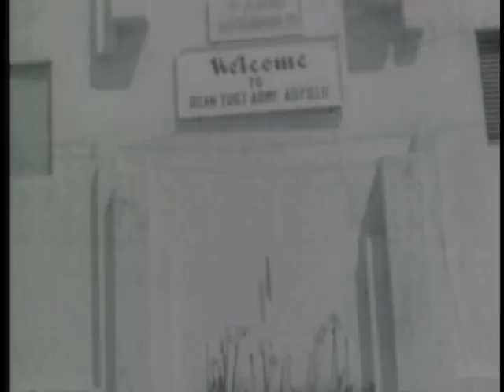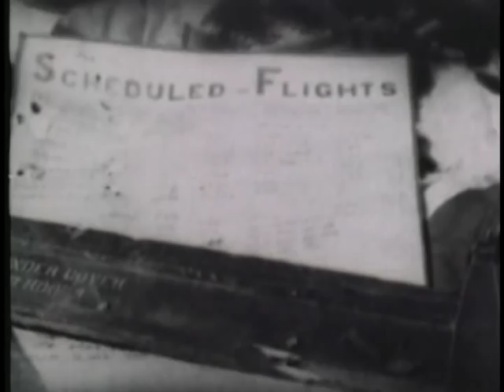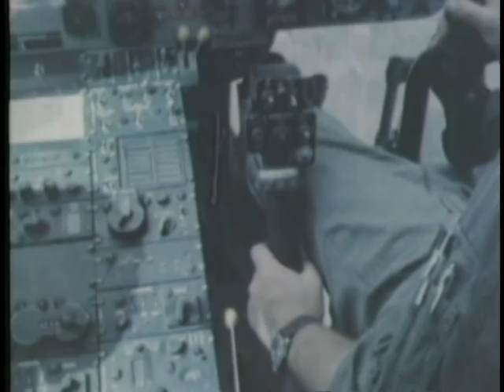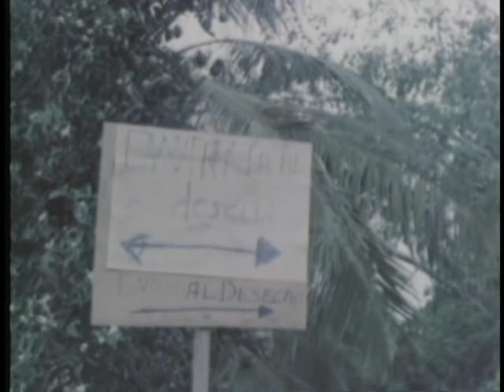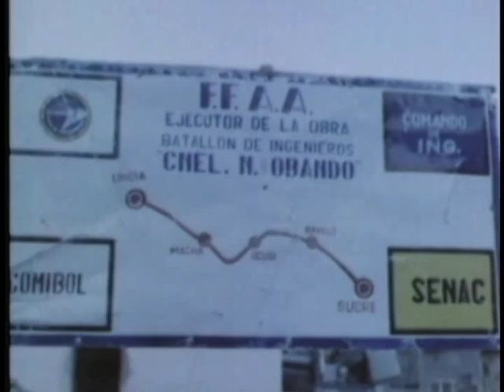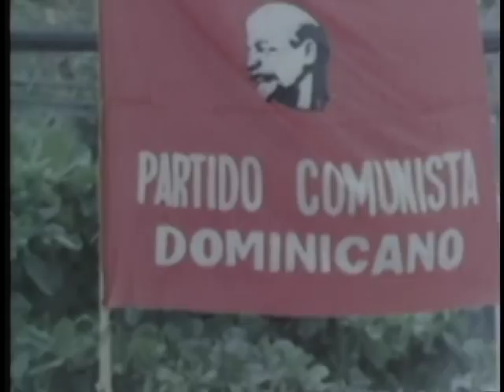STAFF FILM REPORT 66-2OA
STAFF FILM REPORT 66-2OA - Department of Defense 1966 - PIN 26971 - VIETNAM - COMBAT AND OTHER ACTIVITIES, APRIL 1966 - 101ST AIRBORNE DIVISION AND 1ST CAVALRY; HOSPITAL PRACTICE ALERT IN GERMANY; AND EVENTS IN DOMINICAN REPUBLIC AND BOLIVIA.